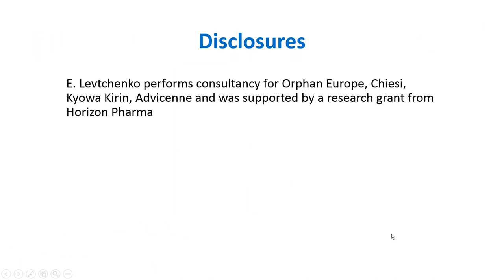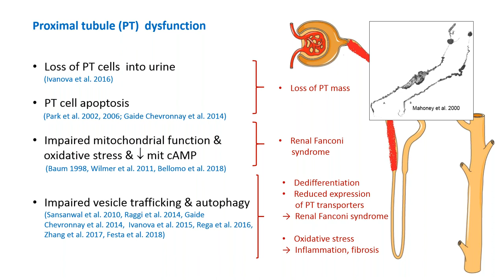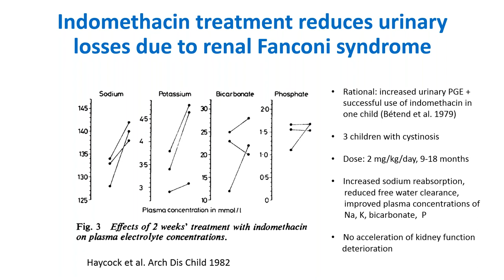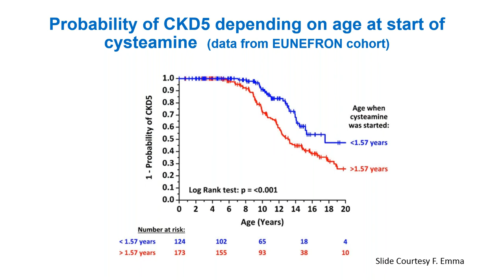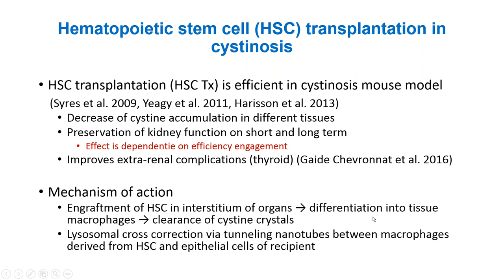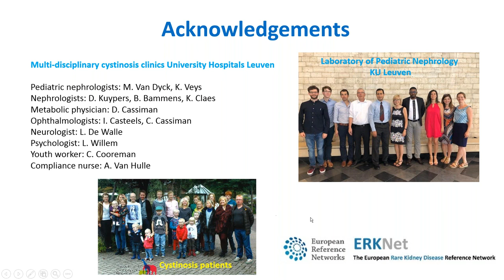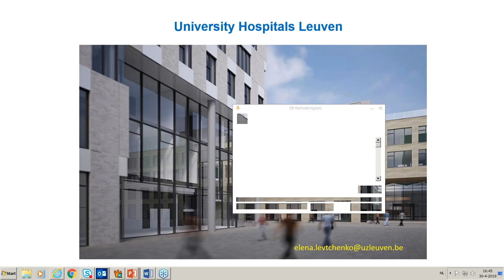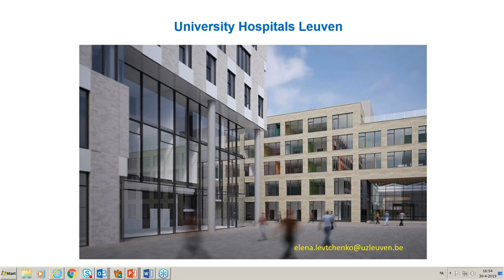ERKNet Webinar - Cystinosis: An Update by Elena Levtchenko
ERKNet Webinar on "Cystinosis: An Update". Presented by Elena Levtchenko, Nephrologist at University Hospitals Leuven (Belgium), on April 30, 2019.